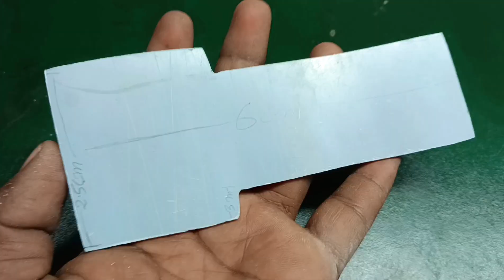how to make tractor at home || Powerful tractor driven by DC motor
Hi Everyone

and press the notification button thanks for love and
support, you need to very important to me.

how to make tractor at home || powerful tractor driven by dc motor || all best ideas,
how to make rc tractor,
how to make tractor,
tractor,
mini tractor,
how to make powerful rc tractor at home,
how to make powerfull rc tractor at home,
how to make rc tractor at home,
how to make a tractor at home,
how to make matchbox tractor at home diy,
how to make dc motor at home,
shivraj tractor,
how to make remote tractor,